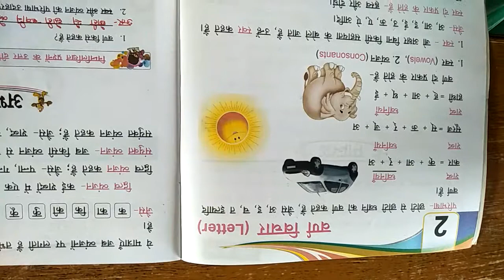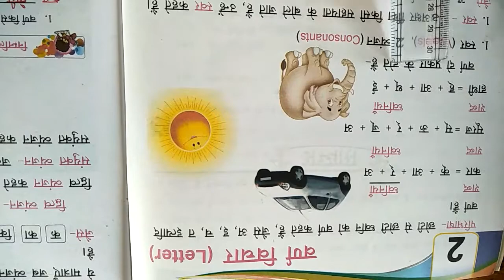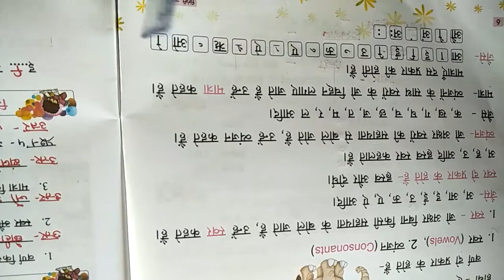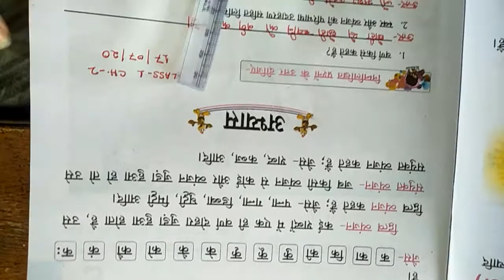Class 1 Hindi II Chapter 2 17 07 2020